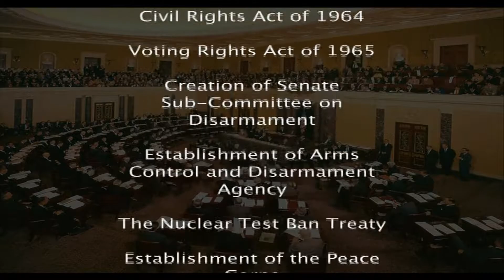Hubert H Humphreys timely take on The Preamble to The Constitution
Excerpted from Hubert H Humphrey: The Art of the Possible DVD

 In the words of journalist Bill Moyers, ""while we may not remember Hubert Humphrey's name, [his] fingerprints are all over the America of today.""